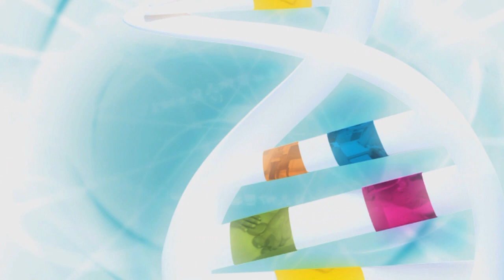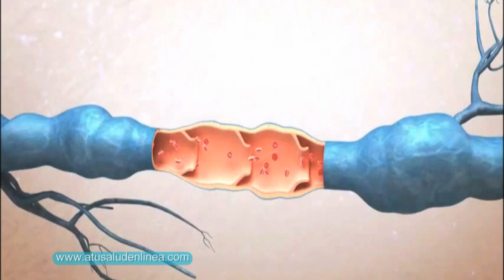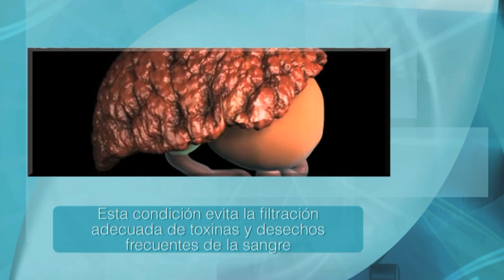Hipertensión portal en niños ¿congénita o hereditaria?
La hipertensión portal en niños causa complicaciones que pueden acarrear una alta mortalidad. Se produce cuando existe resistencia al flujo de sangre a través del sistema de la vena porta. También existe riesgo de sangrado por várices esofágicas. En el paciente pediátrico existen dos tipos con etiología y pronóstico. El pediatra debe aprender a reconocer adecuadamente el problema para poder iniciar un tratamiento oportuno.

En resumen es una condición generada por diversos procesos patológicos que cursan como patologías primarias y se produce por un obstáculo a nivel del hígado, o de las venas que llegan o salen del hígado, que producen una rémora sanguínea  a nivel de los vasos del intestino y de las arterias de las venas mesentéricas  en el niño la mayoría de las veces son producto de defectos congénitos a nivel de sistema porta  el síntoma principal es el vómito de sangre,  porque las venas del esófago, dilatadas a causa de esta enfermedad, se revientan,  puede ser congénita o puede ser constitutiva de una cirrosis hepática  o de una hepatitis previa que haya tenido el niño, el tratamiento son drogas que bajan la presión en el sistema porta, y deben ser recetadas por especialistas.

Si quieres saber más detalles sobre enfermedades comunes y peligrosas, visita la sección de nuestro canal “salud” donde encontrarás diversos consejos de cómo abordar ciertos temas relacionados con estas enfermedades de cuidados.
En la sección temas de salud de atusaludenlínea.com puedes encontrar múltiples temas de salud relacionados con enfermedades, entre otros que podrían ser de tu interés.

Ten en cuenta que para prevenir esta enfermedad debes seguir la onda fitness, o simplemente quieres cuidar tu cuerpo y tener una vida saludable, te invitamos a ver otros micros en este canal, o simplemente visitar nuestra página web en donde podrás conseguir más tips y recomendaciones acerca de ejercicios, salud y bienestar, con información certificada por expertos.

A Tu Salud
Calidad de vida y bienestar